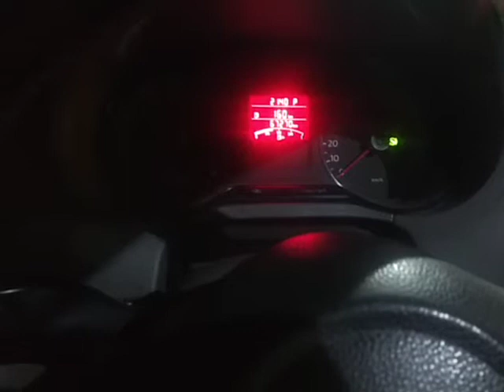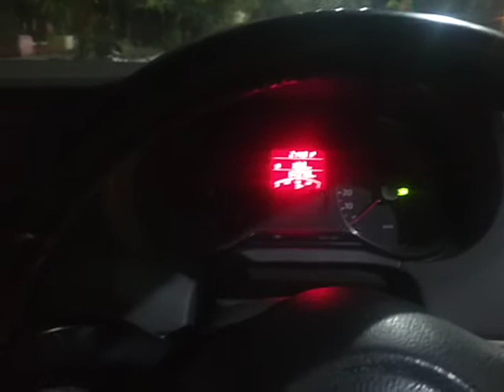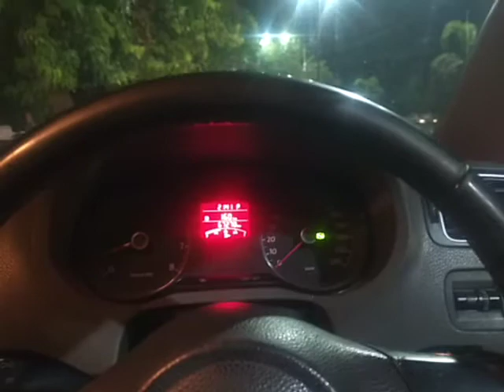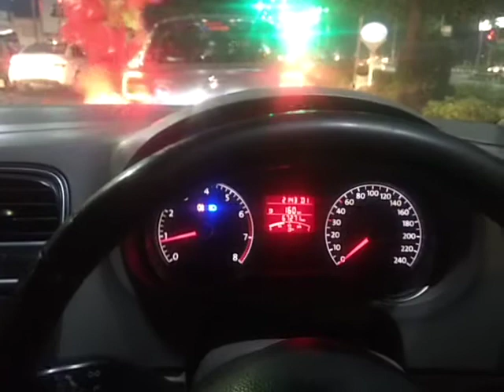TRAFFIC RULES ko Follow karwane ke liye CHALLAN FEE se bhi jyada better option hai TECHNOLOGY RULES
Please Follow TRAFFIC RULES ...

क्या कोई भारतीय व्यक्ति एक ऐसा सिस्टम बना सकता है, जिससे कि बाइक की सीट पर बैठ कर गाड़ी स्टार्ट करने पर हेलमेट लगाने की आवाज सुनाई देने लगे। क्योंकि चालान काटने से नहीं, आदत डालने से हेलमेट पहनने की समझ आयेगी।

किसी नई खोज की शुरुआत एक सोच से ही शुरू होती है, और विचार आपके सामने है।